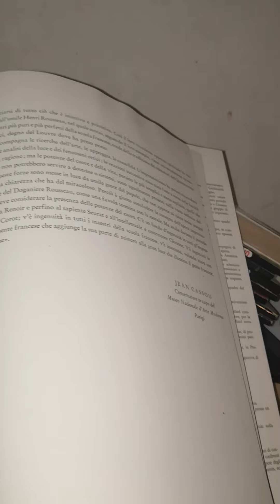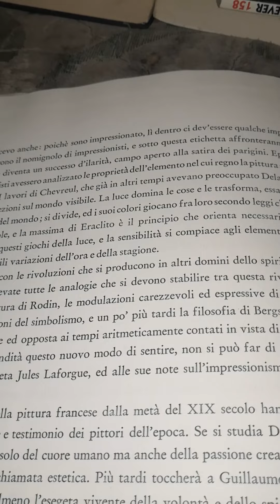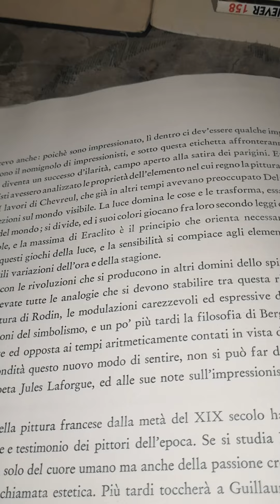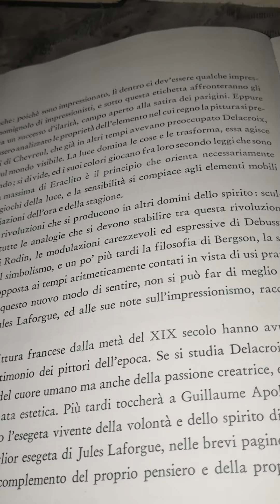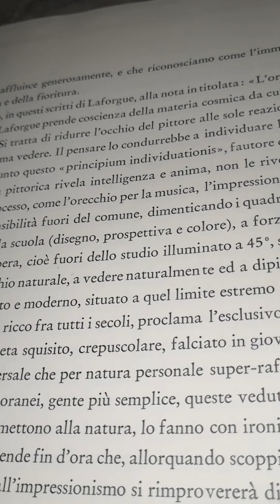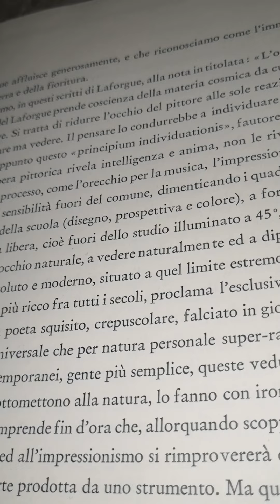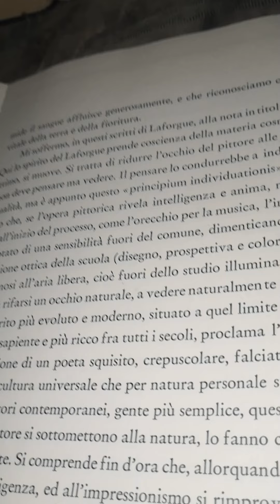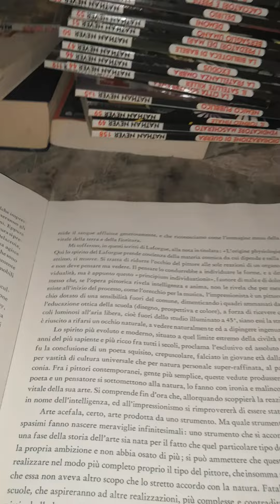Gli impressionisti e la loro epoca. 2 parte